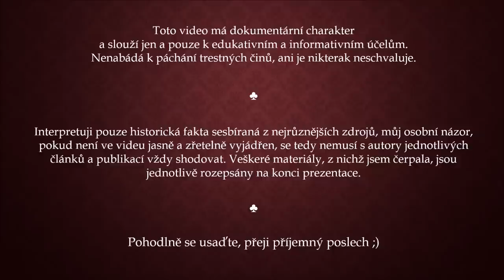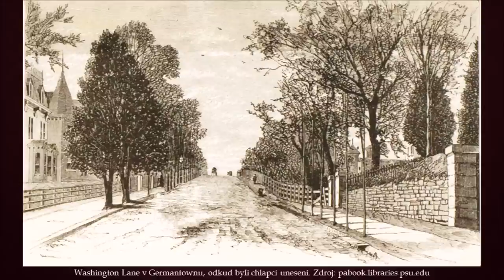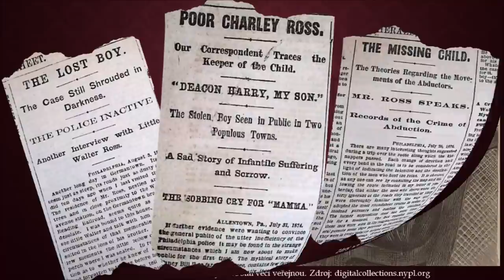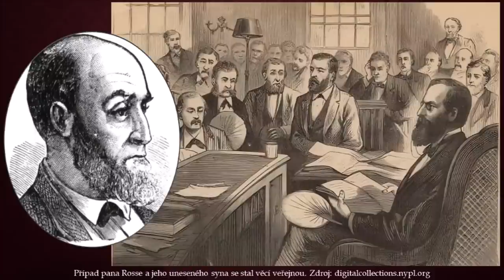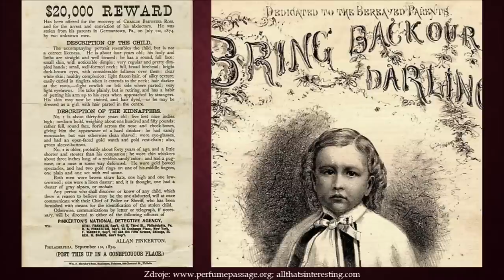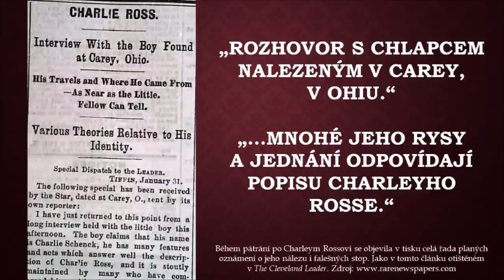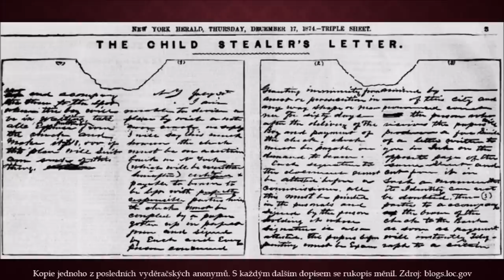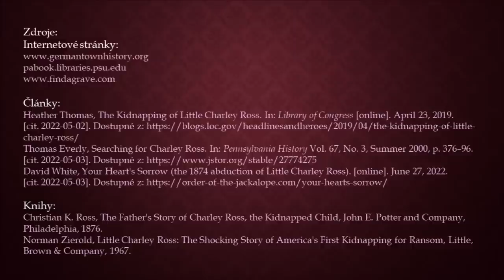Únos CHARLEYHO ROSSE (1/2)